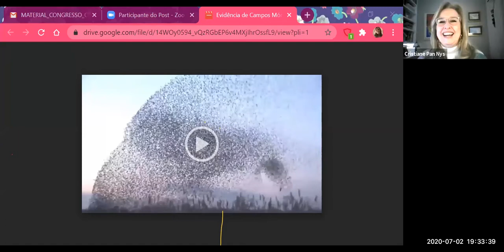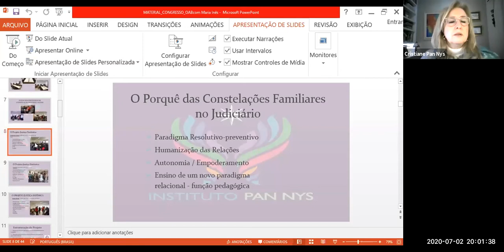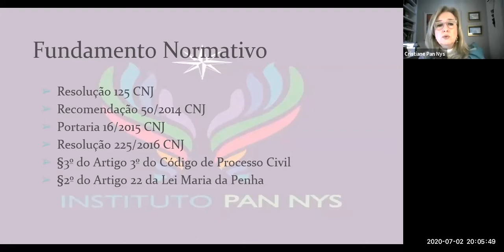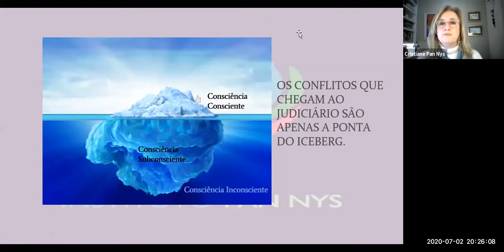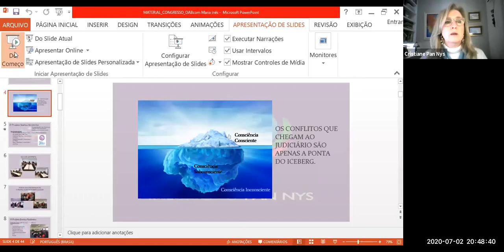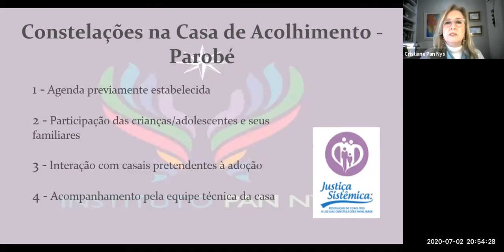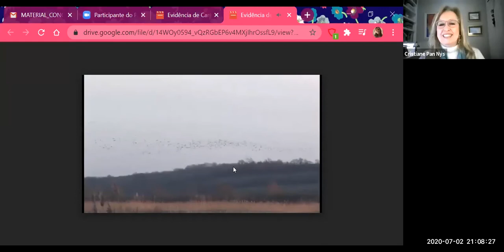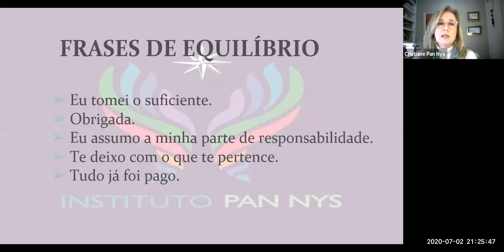O método das Constelações Familiares no âmbito do Judiciário - CEDFS - OAB/RS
Evento realizado pela Comissão Especial de Direito de Família e Sucessões da OAB/RS para divulgar e debater sobre o método na solução de conflitos, especialmente no Direito de Família.

Abertura:

CONRADO PAULINO DA ROSA
Presidente da Comissão Especial de Direito de Família e Sucessões da OAB/RS.

Palestrantes:

MARIA INÊS CLARAZ DE SOUZA LINK
Juíza de Direito Titular da Primeira Vara de Família do Foro Central da Comarca de Porto Alegre/RS. Membro da Diretoria Executiva do IBDFAM/RS.

CRISTIANE PAN NYS
Psicóloga, especialista em Psicologia Clínica e Terapia Familiar Sistêmica. Coautora e Consteladora do Projeto Justiça Sistêmica, pioneiro na aplicação das constelações familiares no Rio Grande do Sul. Idealizadora e coordenadora do curso de Formação em Novas Constelações Familiares pelo Instituto Pan Nys, e da pós-graduação em Práticas Sistêmicas para operadores de Justiça pelo Verbo Jurídico.